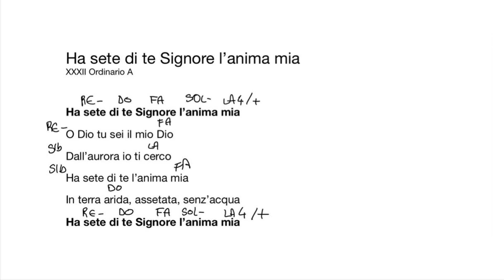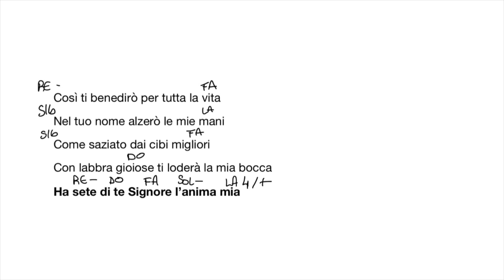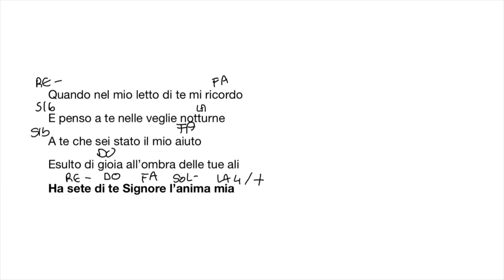Ha sete di te Signore l’anima mia. XXXII Dom. Ord. A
Link testo e accordi